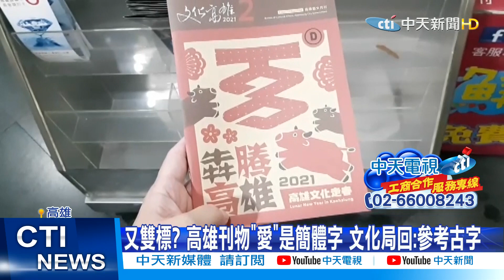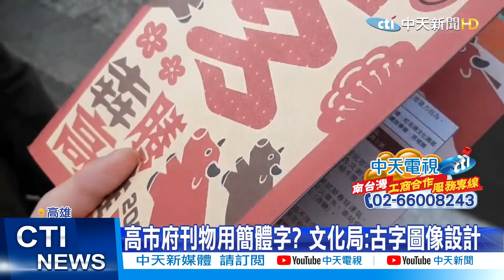【整點精華】20210219 又雙標? 高雄刊物「愛」是簡體字 文化局回:參考古字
高雄市政府文化局二月刊物，遭到踢爆，封面的騰，馬字，四點變成一條線，跟內頁的愛，沒有心，用的都是簡體字，民眾也說，有點看不懂，要用繁體字才對，文化局回應，這是利用古字圖像設計，尊重視覺設計師的創意，但未來會更審慎溝通，避免爭議。

1. 勿使用任何不雅言詞、挑釁、謾罵言論
2. 各種形式的留言洗版
3. 禁止騷擾管理員與其他使用者
4. 無視警告者將不另通知直接封鎖！管理員有權隨時修正規定，敬請配合！
5.YouTube音樂庫 無版權配樂 免費背景音樂下載:YouTube音樂庫 無版權配樂 免費背景音樂下載
歌曲資料
歌名: Sunspots
作者: Jeremy Blake
類型: Dance & Electronic
氣氛: Happy Music